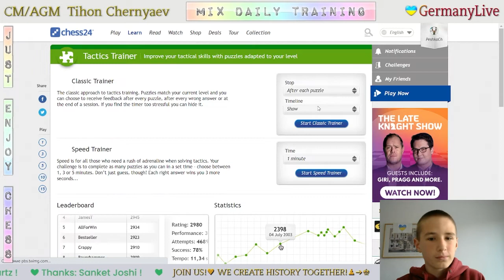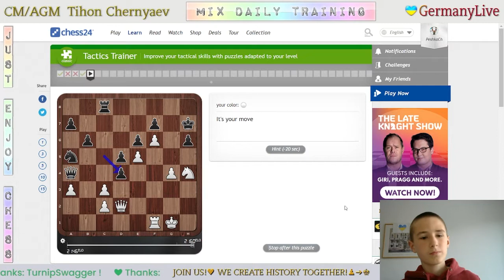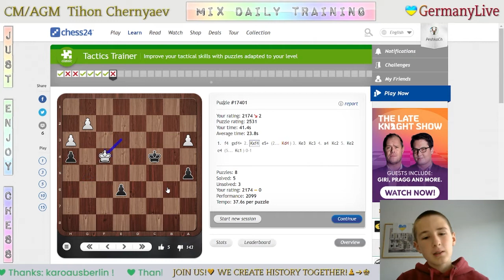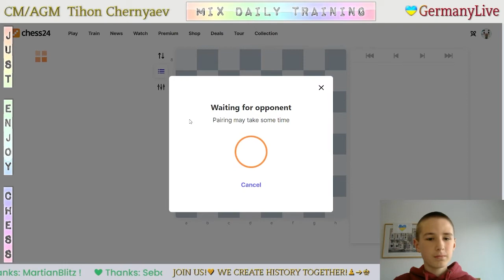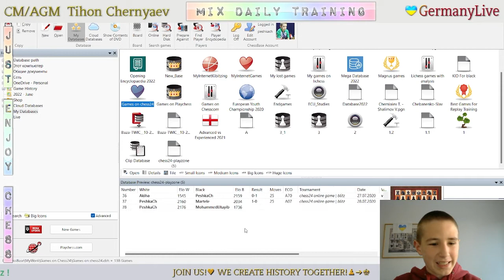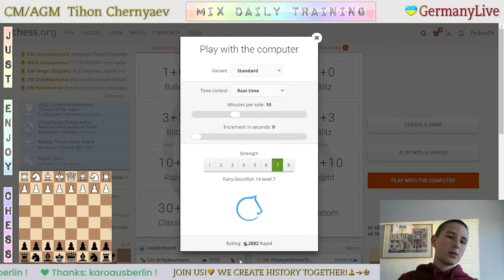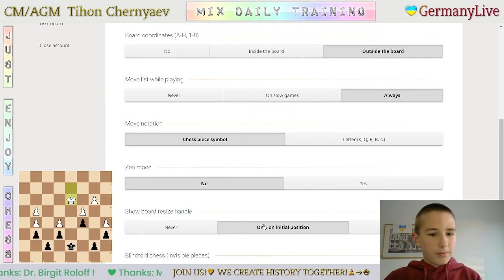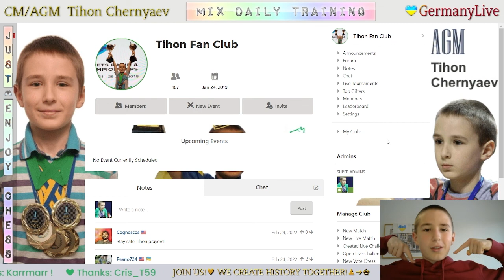CHESS. MIX daily training. GO to GM! LiveStream. 20/06/2022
The highlights of the stream:
  0:18 - Puzzles
  9:57 - Game with a live opponent "akashahmed"
13:05 - Analysis of the game
16:18 - Puzzles
35:26 - Blind game with computer Stockfish A.I. level 7